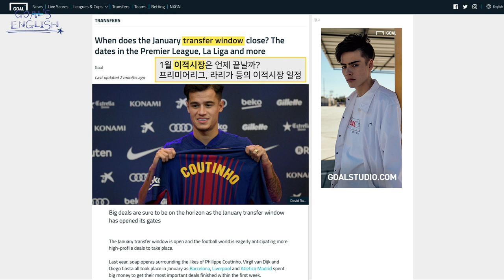1분 동안 배우는 축구영어! 이적시장을 나타내는 영어표현? [Goal's English]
선수들이 팀을 옮길 수 있는 기간인 이적시장!
이적시장은 영어로 뭐라고 할까요?